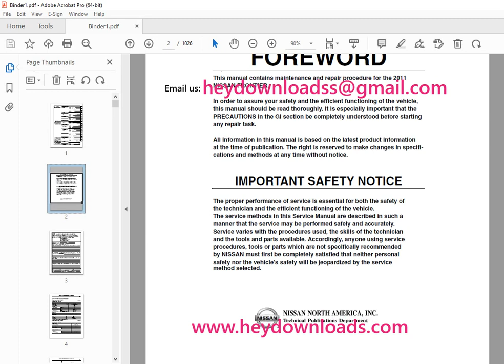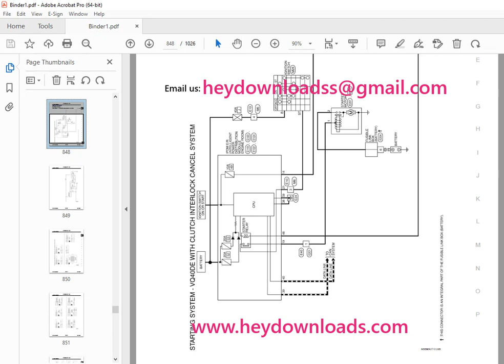2011 NISSAN FRONTIER D40 Series Service Manual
2011 NISSAN FRONTIER D40 Series Service Manual PDF DOWNLOAD

Language : English
Pages : 1026
Downloadable : Yes
File Type : PDF